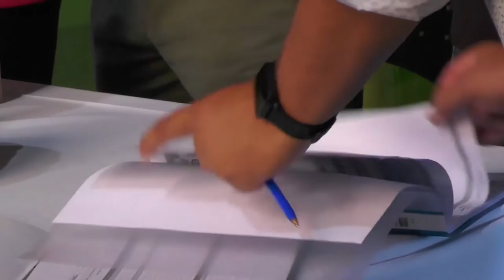Provincia construirá un Memorial de Malvinas en Bariloche